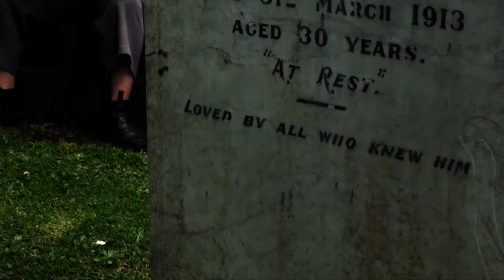Dead Friend - A film by Max Evans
A short film created by Max Evans (aged 8).